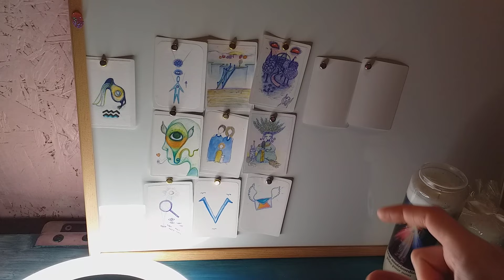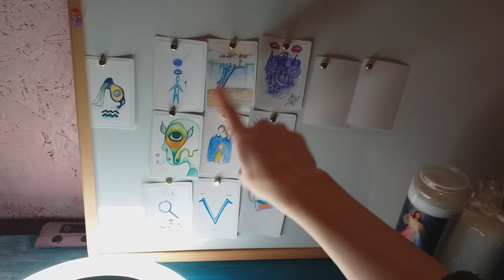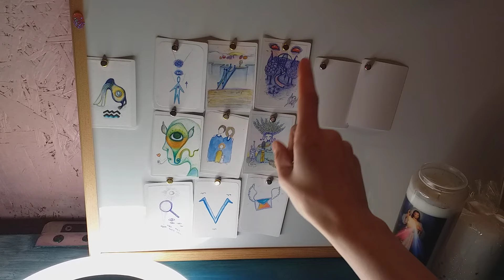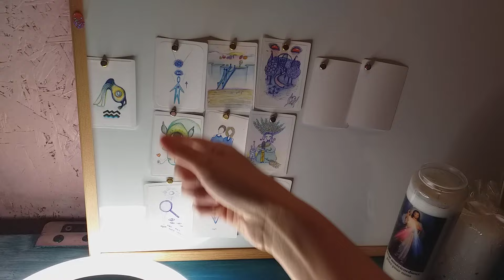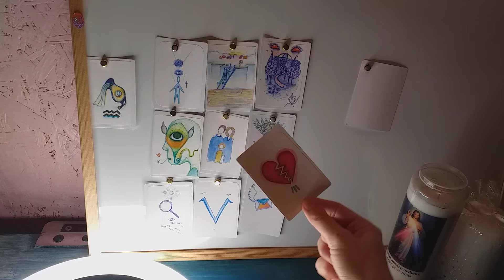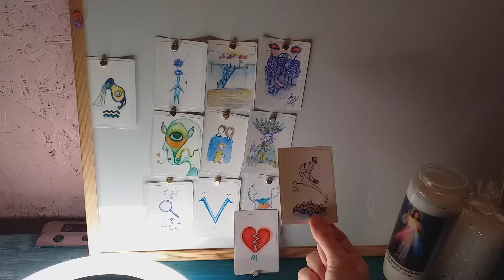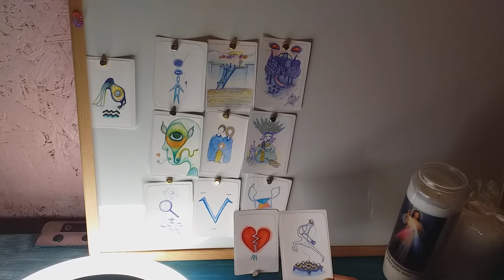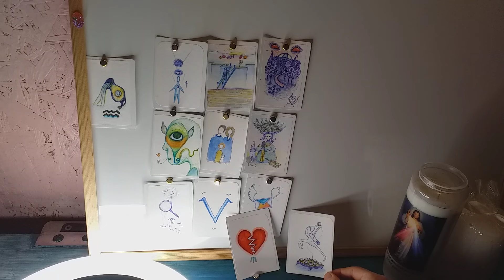verseau février 2024 MAGNIFIQUE !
verseau février 2024